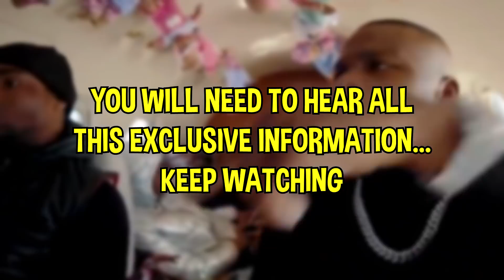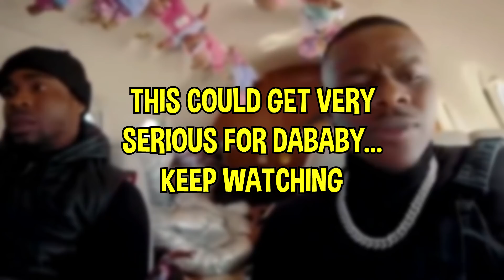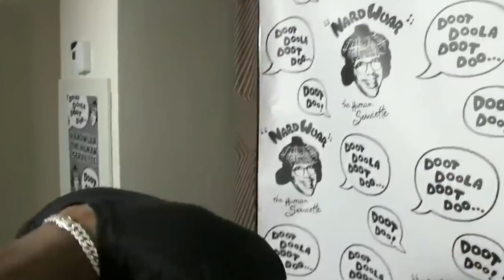DaBaby Returns to PRISON in 2021, Here's Why...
After the release of DaBaby - Rockstar feat. Roddy Ricch (Official Music Video) he became one of the biggest rappers in the world! Dababy Rockstar was his breakthrough hit into the music world and helped him gain all of his success in the rap industry! In the Rockstar lyrics Dababy raps about his upbringing and his life before the attention from millions from his music but sadly all of this attention has resulted in some bad decisions from Dababy. Dababy in Miami on January 7th got taken into lockup after shopping inside of a Moncler store reported by TMZ. On TMZ Dababy was reported to be in Miami and even did an interview after talking about the situation. In the Dababy interview he spoke about how he will be released very soon to return to music!